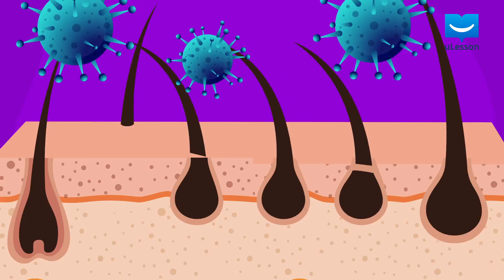Immunity | Basic Science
Let's learn Immunity!

Learn better and Improve your grades, find more videos like this, and practice problems with step-by-step solutions in the uLesson App.